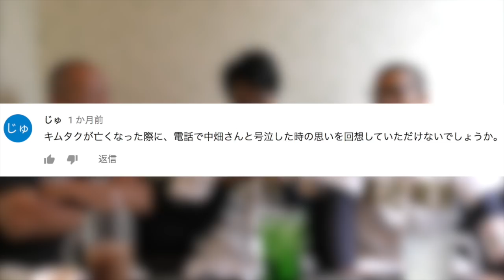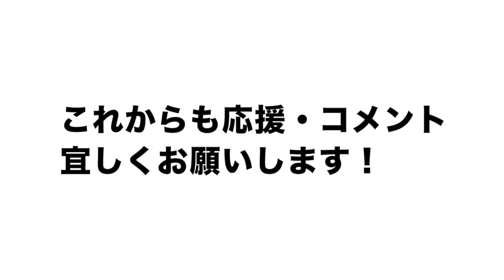【木村拓也について】当時の心境について高木豊が涙ながら語る…。